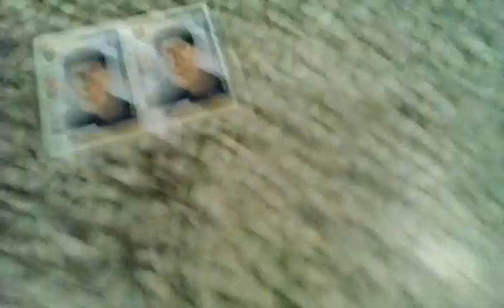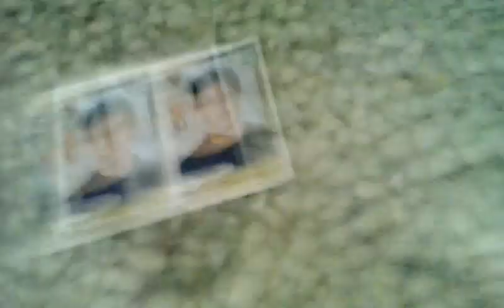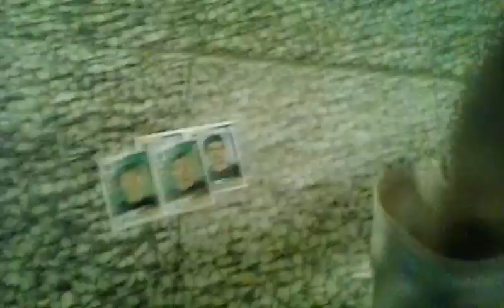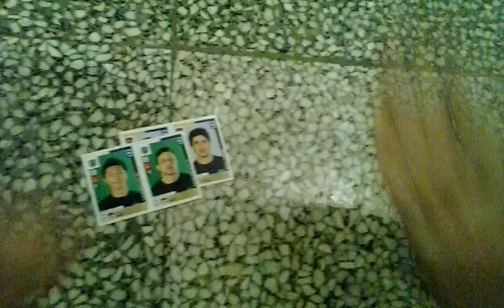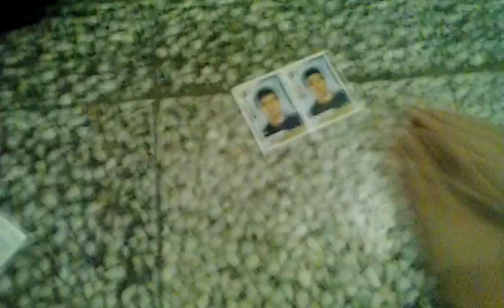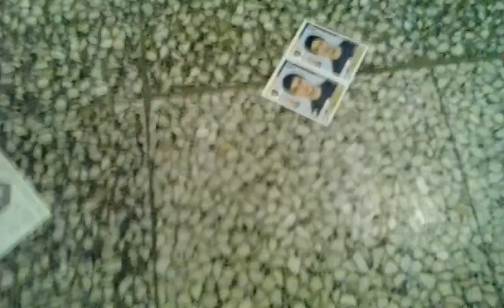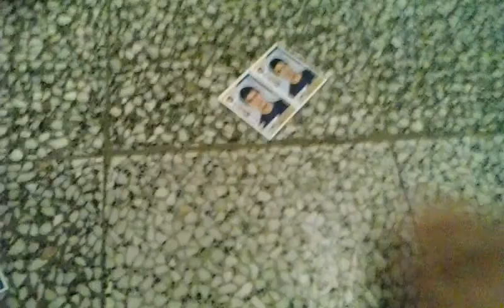Marko vs Marina (tapkanje)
Ljudi Marko je pobedio Marinu. Napišite nam u komentarima predlog za sledeći video koj želite da snimamo. OMG Marko se  odlično  tapka!